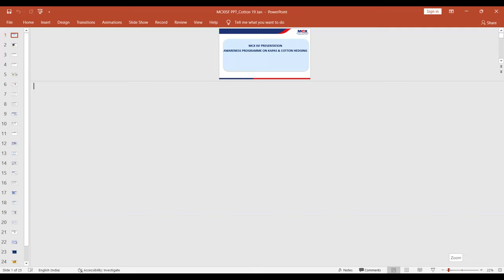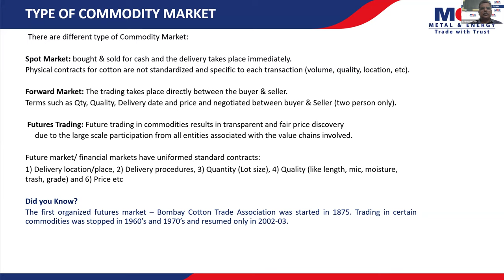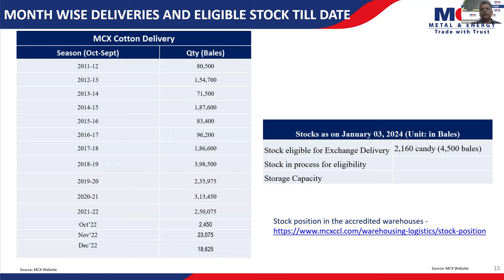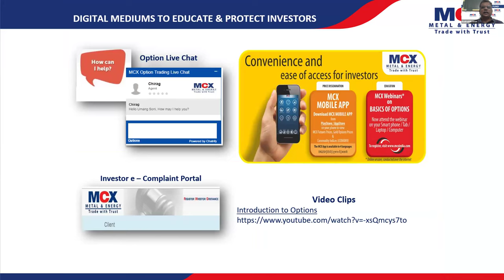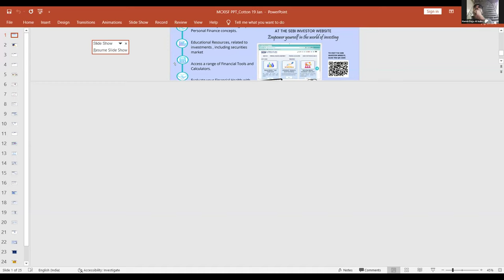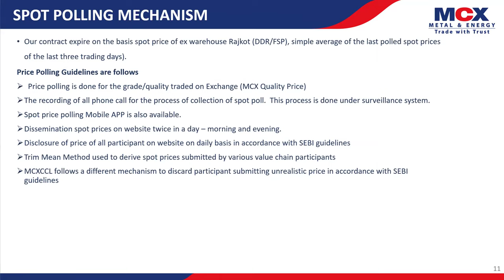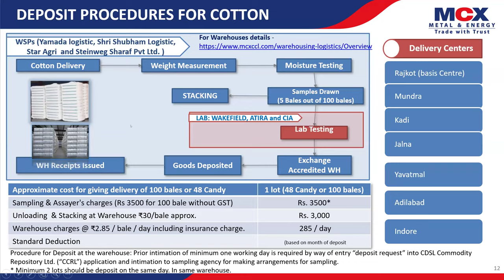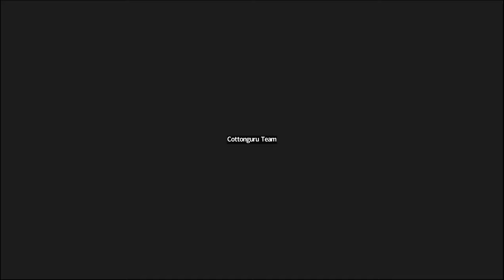ATMANIRBHAR Krushi-Webinar Series 4.12 by CottonGuru